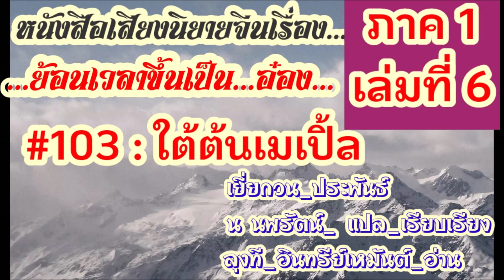หนังสือเสียงนิยายจีน ย้อนเวลา เล่มที่ 6 #0103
สนับสนุนลุงทีทำคลิป